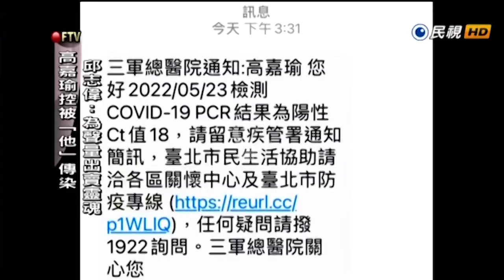FormosaTV Taiwan: Intro 民視七點晨間新聞 (2022/05/24)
Formosa Television